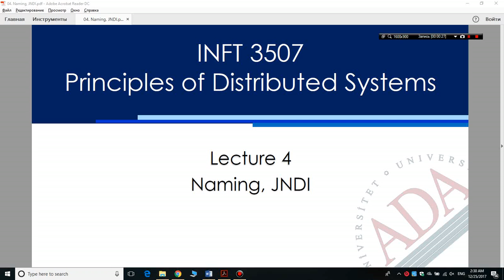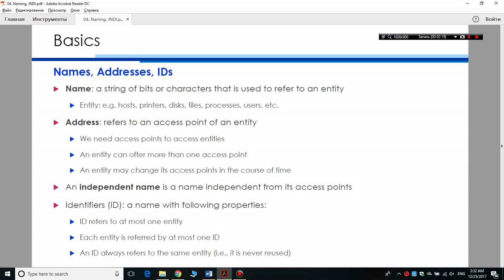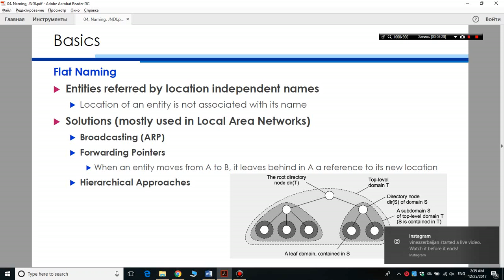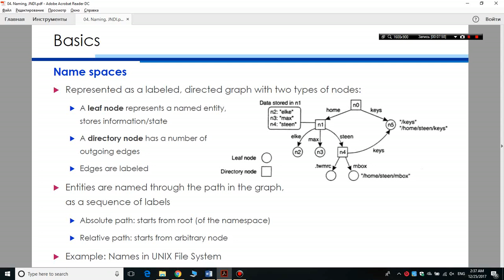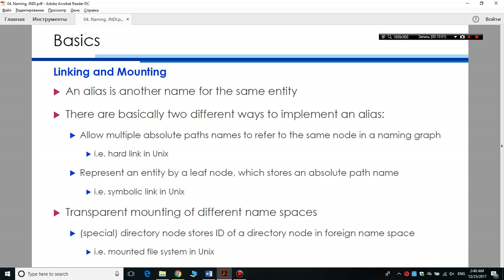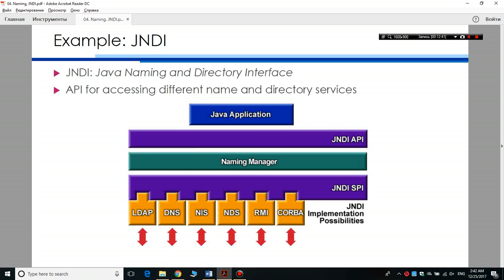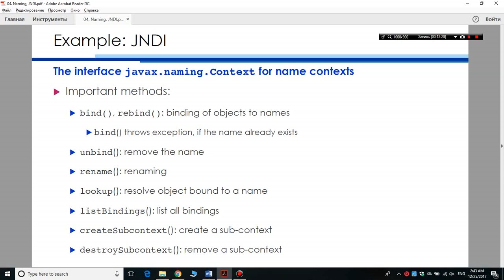Naming, JNDI. ADA University